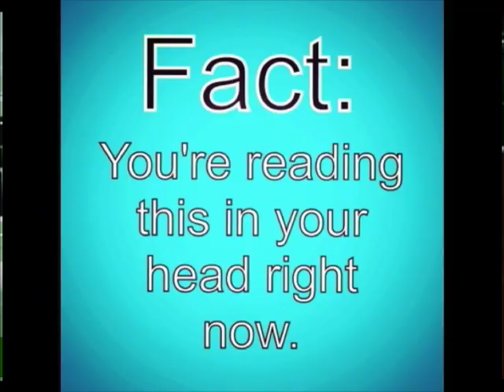KW 1 8 19